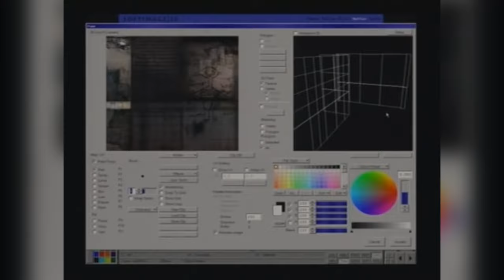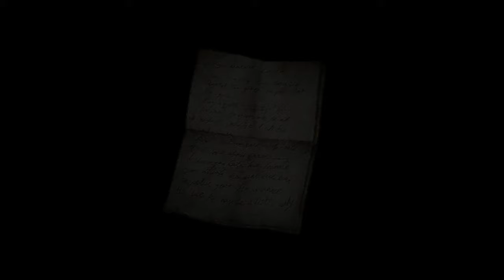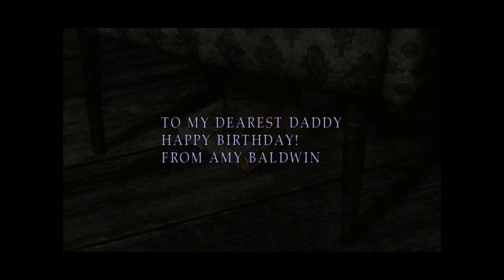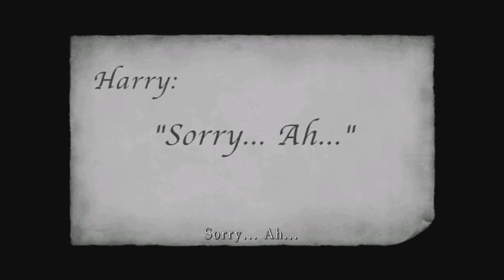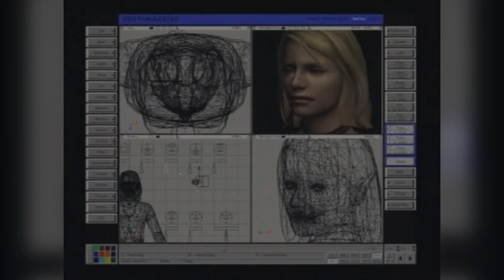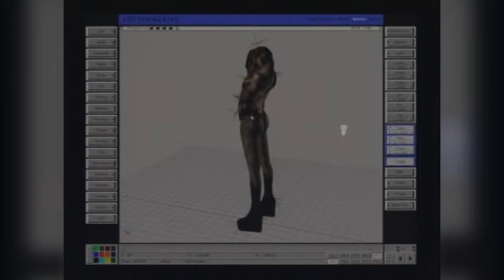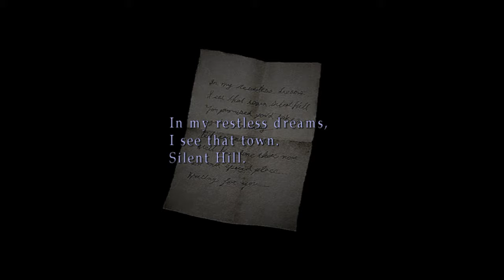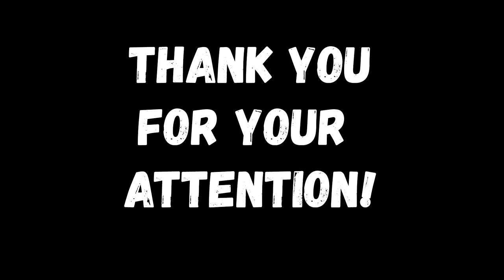Silent Hill 2. History Of The Series (FullHD Reupload)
It took me so long to reupload this episode because it had to be created completely anew. Although I had the skeleton, it certainly takes time to add some meat to it. Hope you will enjoy it!